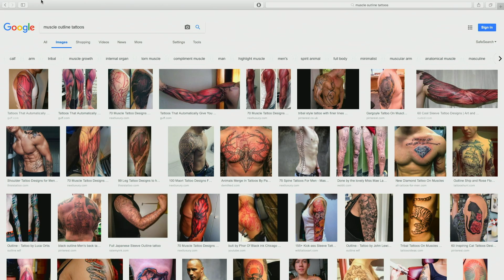"The BIG ONE is coming." Beyond the Pine #76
Edited by:
Jamie